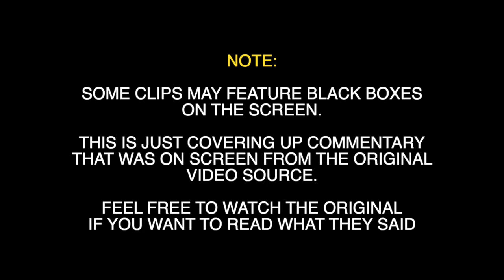I Debate Sv3rige & Friends In Berlin | Vegan VS Anti-Vegan / Meat Eater Debate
I debated Mr Anti-Vegan himself, Sv3rige, and friends at Sommerfest in Berlin recently. I kind of wish I had talked a bit more about the animal ethics but was a spur of the moment debate and the conversation generally steered more down the health route. Still got a bit in towards the end though so hope I did them justice. Enjoy!

Note: Just wanna clarify that my mentions of Freelee and Raw Till 4 are def not meant as throwing any shade at her or the Raw Til 4 diet. The main point was that a lot of the ex-vegans, especially those interviewed by Sverige, say they were eating Raw and had issues and there was a big raw buzz back then. Got nothing but love for Freelee x

If you like what I do please support me using the above links. It really does help me out a lot xx

Virtue (My Animal Rights Organisation)